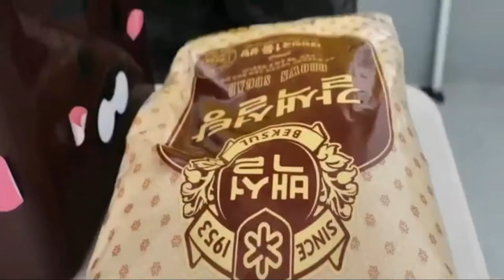Making DALGONA CANDY from SQUID GAME - Korean Street Food - Korean TRADITIONAL HONEYCOMB CANDY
Watch how the Dalgona Candy from Squid Game is made on a Korean Street Corner. Master Honeycomb Candy Maker.